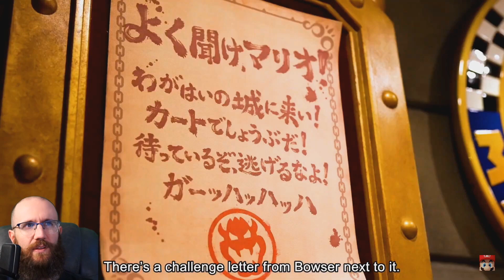Super Nintendo World Direct (12/18/2020) - Dan Reacts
Nintendo finally showed off its first walkthrough of the Super Nintendo World area of Universal Studio Japan. Join "Mario's dad" Shigeru Miyamoto for the trip through the Mushroom Kingdom.